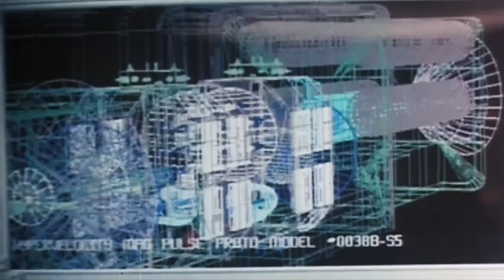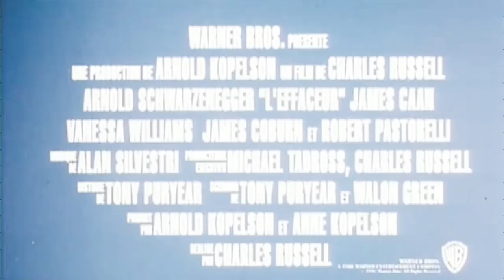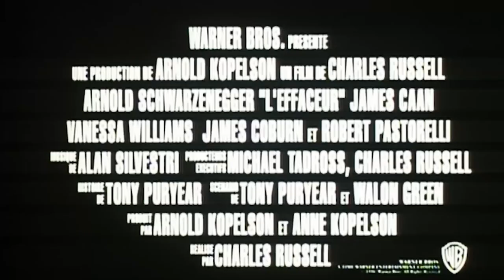💣 L'EFFACEUR Bande Annonce VF 1996 HD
Lee Cullen, cadre de la Cyrez, importante societe d'armement americaine, decouvre par hasard que ses patrons sont impliques dans un trafic d'armes et s'appretent a livrer des armes tres sophistiquees a des trafiquant russes. Elle previent aussitot le FBI et reussit a recopier sur deux disquettes les preuves de ce trafic. Surprise, elle prend la fuite sous la protection du FBI. John Kruger, surnomme l'effaceur, qui assure la securite d'informateurs impliques dans les grandes affaires criminelles va la prendre sous sa protection.